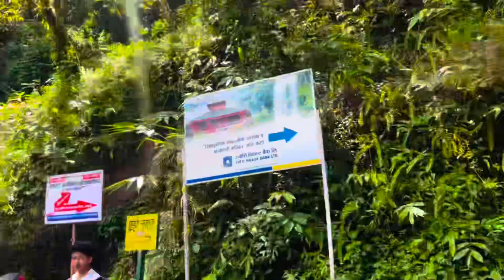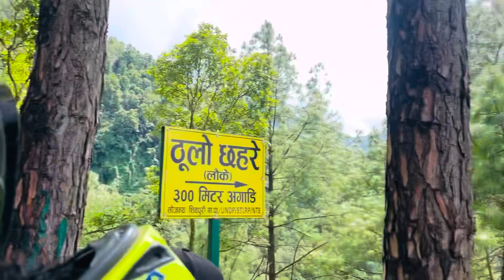Saturday Ride Lauki Jharna Nuwakot || Manson New place near ktm city 🏙️